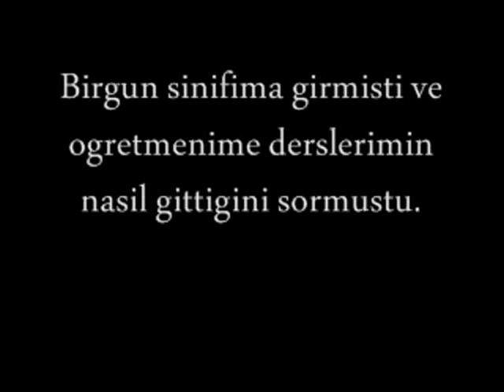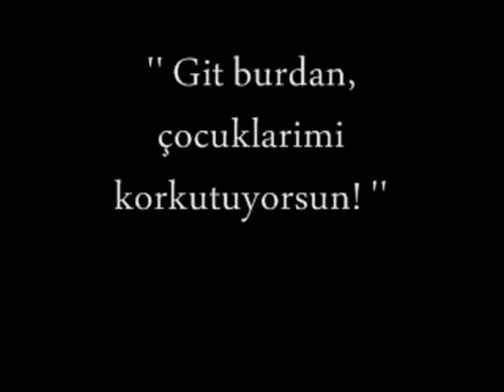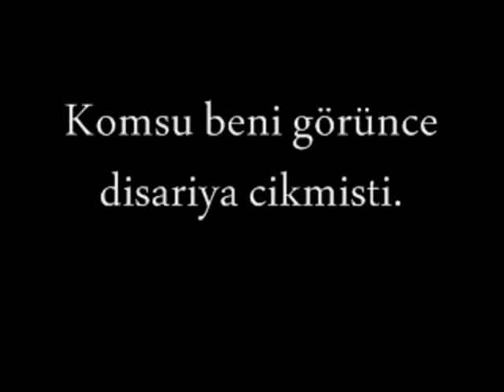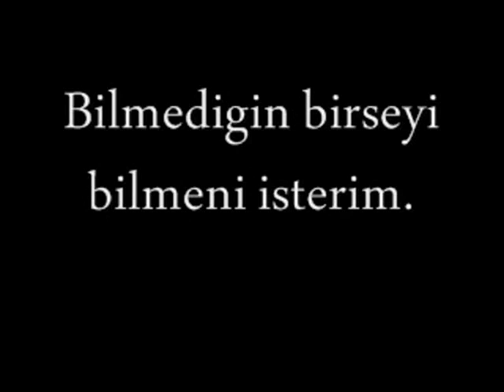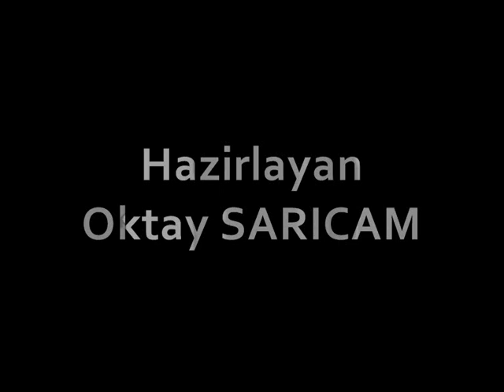Anneler Günü İçin - Bu Videoyu Kesinlikle İzleyin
Annenizin kıymetini bilin.  O' na hep dua edin. Anneler Gününde O'na olan sevginizi göstermekten çekinmeyin.